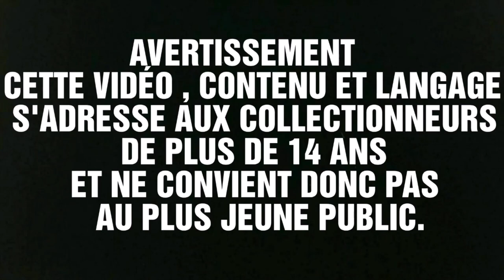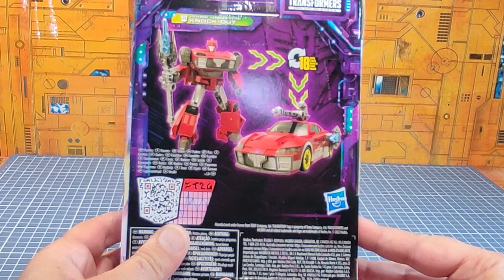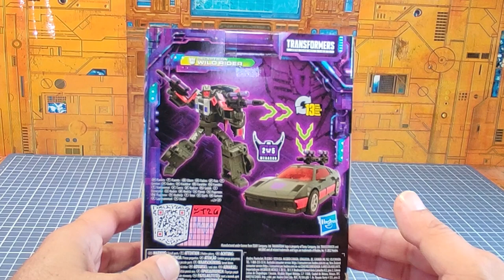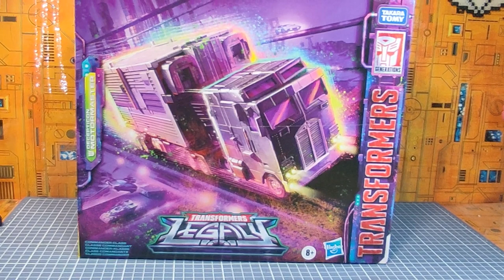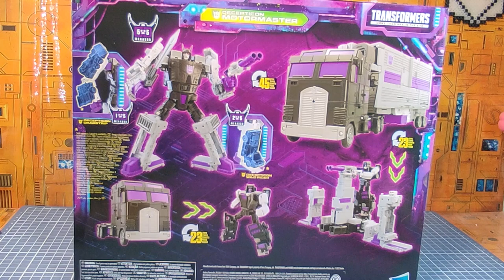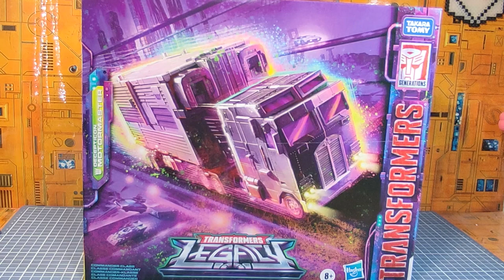Mèkoikoukés ?? unboxing en partenariat avec Osakatoys spécial Transformers Legacy